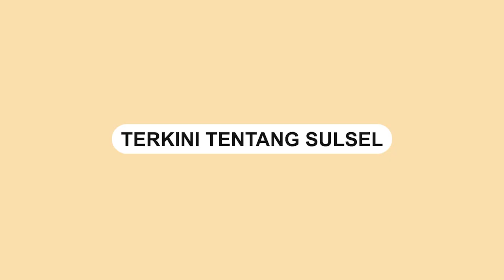Dua Tiang Penyangga Jembatan Kuning di Barru Runtuh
Tiang jembatan kuning di Kecamatan Malluestasi, Barru roboh, Jumat (17/3).

Robohnya jembatan terjadi sekitar pukul 16:30 Wita sore.

Akibatnya terjadi kemacetan panjang di jalan trans Sulawesi.

Jembatan yang dibangun tahun 2009 tersebut tak bisa dilalui dan menjadi tontonan warga.

Runtuhnya dua tiang penyangga itu diduga karena getaran kendaraan yang melintas.
Video terkini dan terbaru..